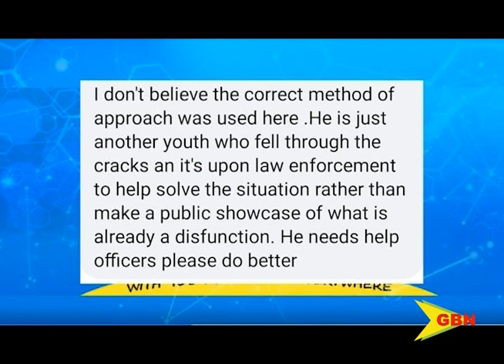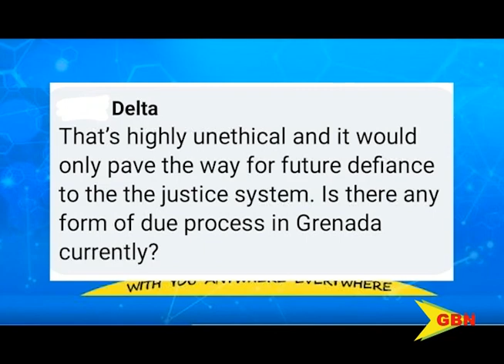SOCIAL BUZZ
And now we turn our attention to what viewers and listeners are saying in tonight’s social buzz. Let’s take a look around the social media platforms.